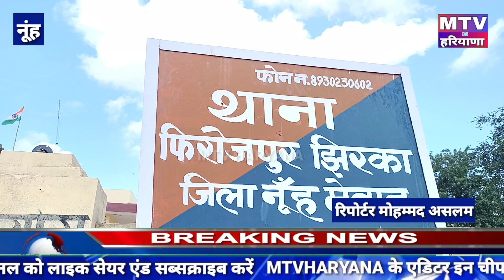फिरोजपुर झिरका में नासिर जुनैद को इ'न्साफ मांगने ध'रना प्र'द'र्शन करने वाले 600 पर के'स द'र्ज